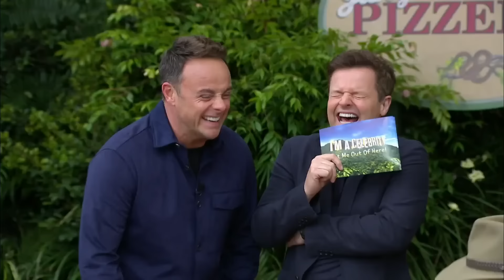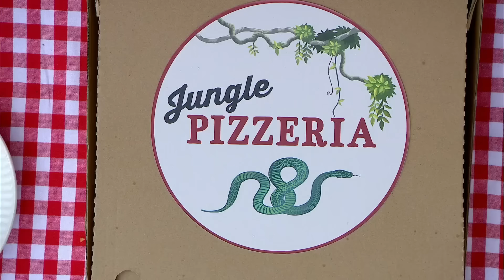Nella & Nigel torture their tastebuds in Jungle Pizzeria | I'm A Celebrity... Get Me Out of Here!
Nella Rose and Nigel Farage take on the 'Jungle Pizzeria' Bushtucker Trial. Each taking turns to tuck in to slices of pizza with some of the most interesting toppings the Jungle has to offer.